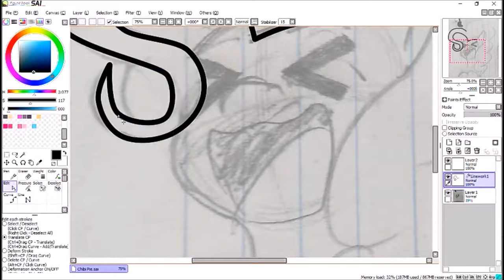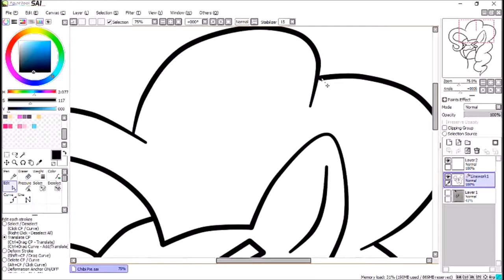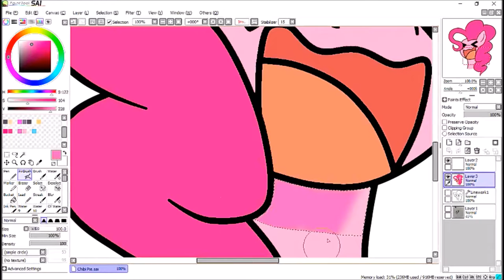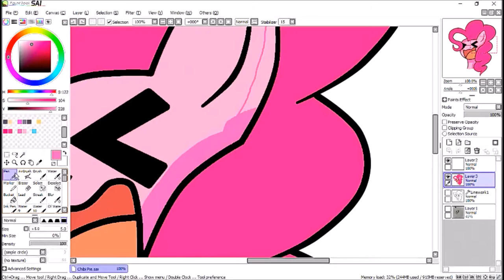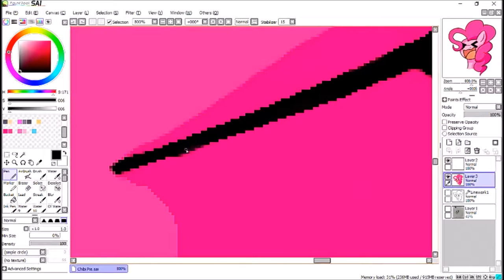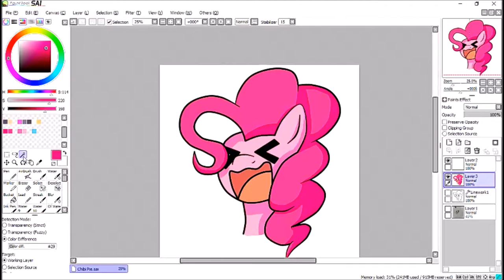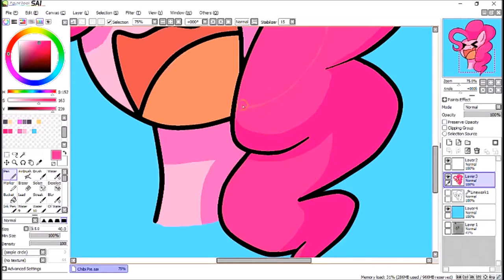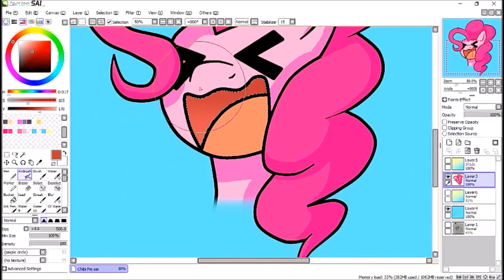Chibi Pie (MLP Speedpaint)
Hey guys, I'm back again to show you my new speed paint video! it is Pinkie Pie from my little pony! I have been trying out different art styles and Chibi seemed to stick!